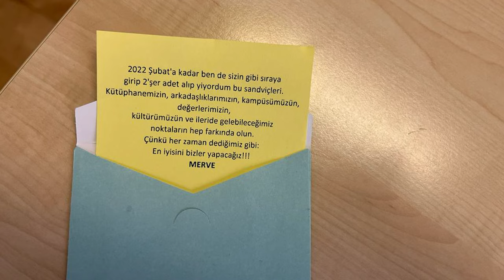AdımODTÜ sandviç paketleri finallerin ilk haftasında öğrencilerimizle buluştu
Finallerin ilk haftasında mezunlarımızın ve ODTÜ dostlarının iyi dilek notlarını 📝 içeren sandviç paketleri 🥖☕ topluluklarımızın destekleriyle öğrencilerimizle buluştu. 🤗